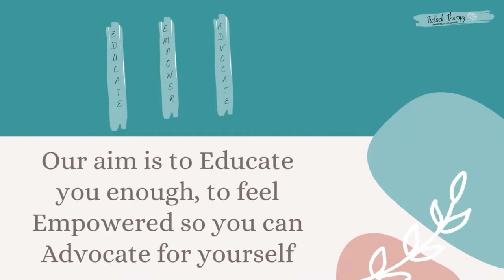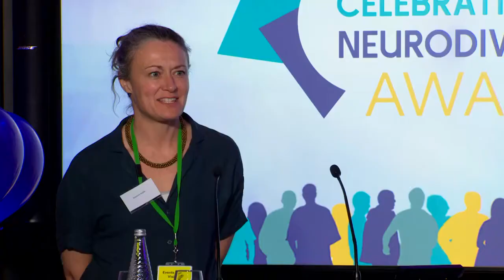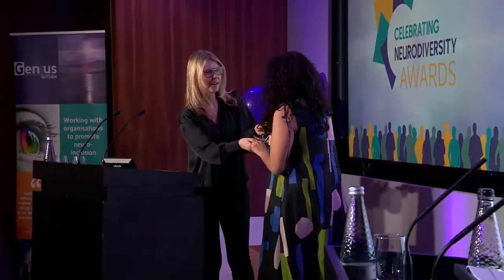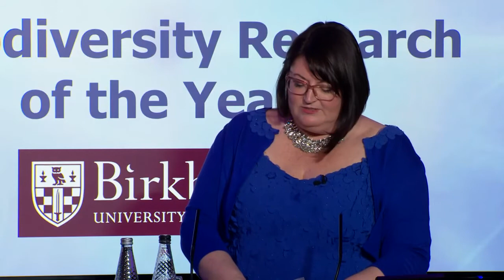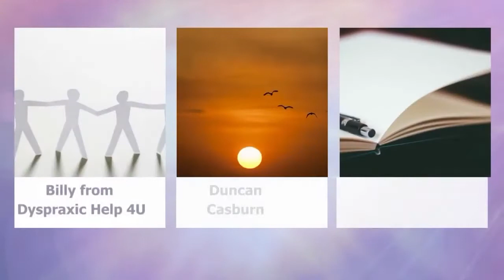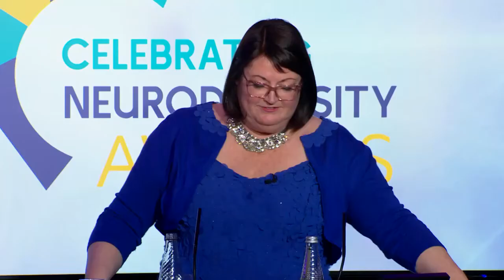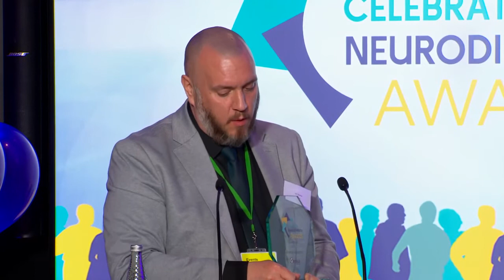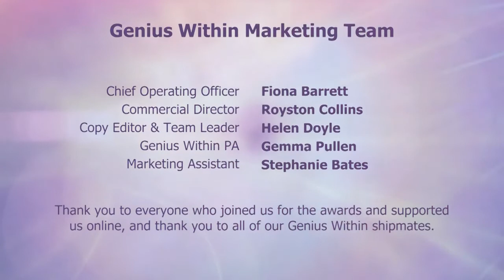The Celebrating Neurodiversity Awards Full Ceremony 2022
The aim of these awards is to recognise and celebrate successes in the Neurominority community.

They recognise the individuals, businesses, organisations and projects that go above and beyond to promote accessibility and inclusion.

The awards this year were in support of Tictock Therapy CIC.
We are delighted that our celebrity ambassador, Natalie Davidson, has selected Tictock Therapy as the beneficiary of this years awards donations.

Tictock Therapy C.I.C provides support, information and therapy (CBiT) services not only to individuals with tics and Tourette’s syndrome but also to families and professionals alike.

This years awards were broadcast live from the London Stock Exchange on the 24th March 2022.

@Microsoft, EY & LSEG